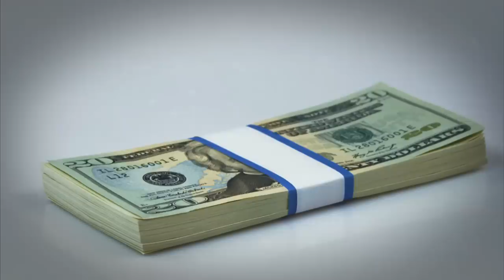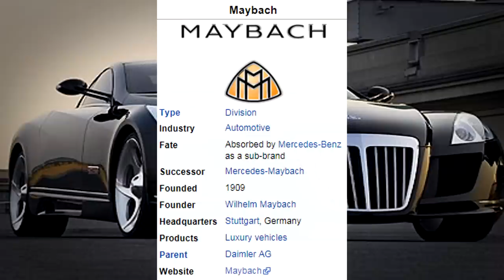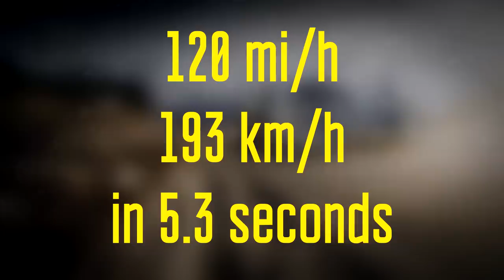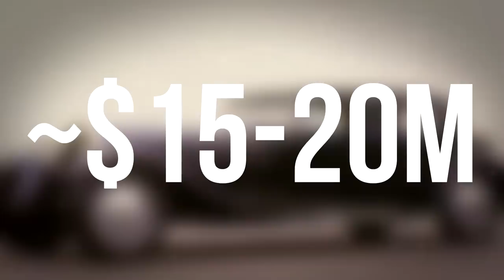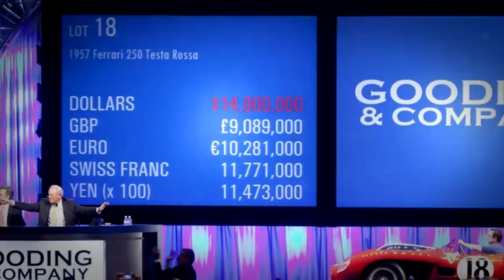Top 10 RAREST & MOST EXPENSIVE Cars In The World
Counting down the top 10 most expensive and rarest cars on the planet. From new concept cars to extremely rare antiques, these price tags will blow your mind!